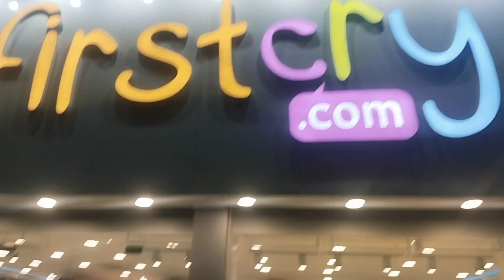Holika dahan | ssg vlog